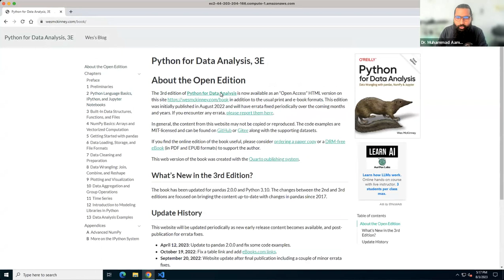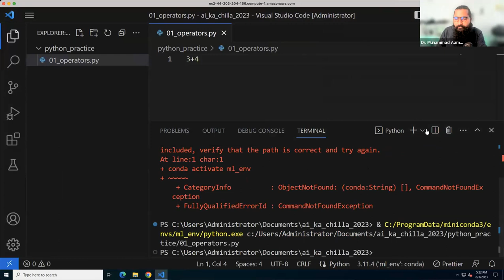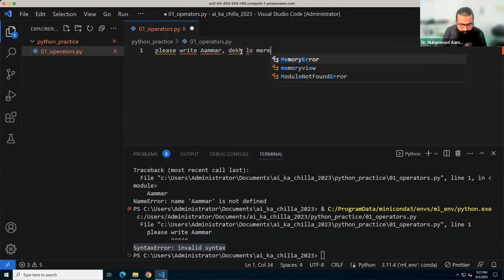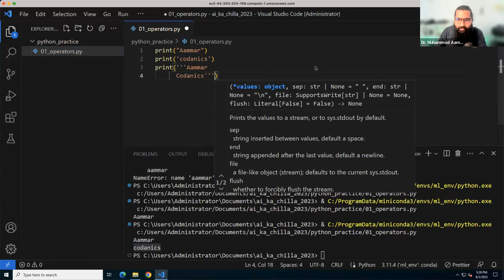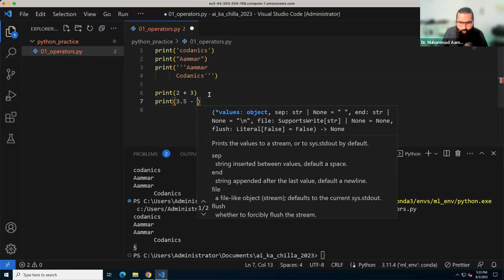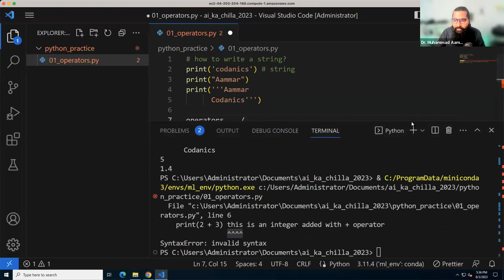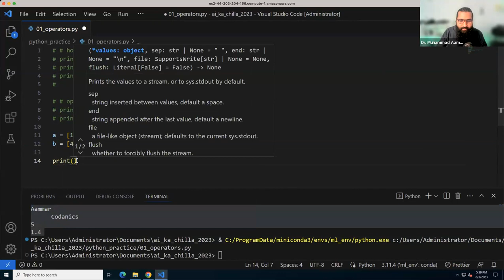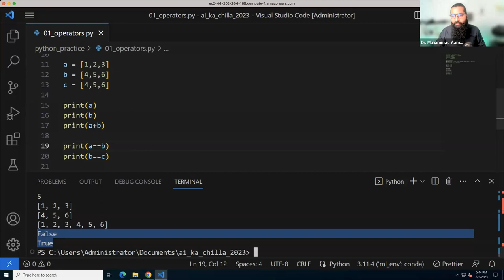First line of code in python